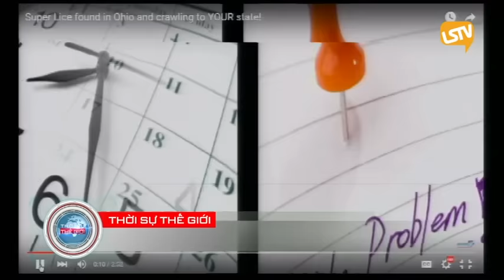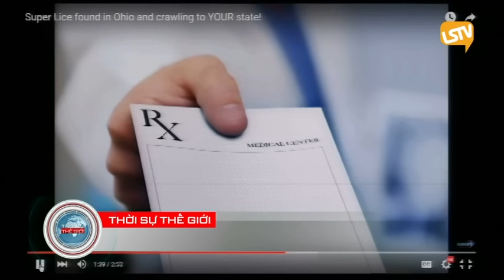THOI SU THE GIOI 2016 02 26 Part 3